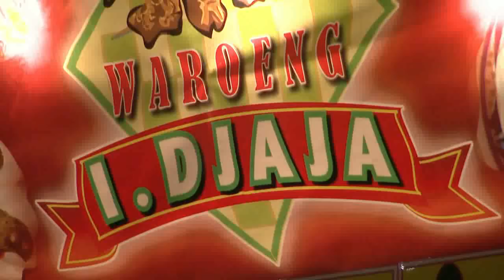Nieuwe "Toetie Froetie Show" met Ais Lawa-Lata en Wieteke van Dort (deel1)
Compilatie van de ToetieFroetiShow met Wieteke van Dort (Tante Lien) en Ais Lawa-Lata op de Pasar Malam Asia in de Ahoy te Rotterdam.
Het was meteen een groot succes. Vele nieuwe liedjes maar ook de oude vertrouwde meezingers werden afgewisseld door grappen, humor en scherpe opmerkingen. Het publiek was enthousiast.